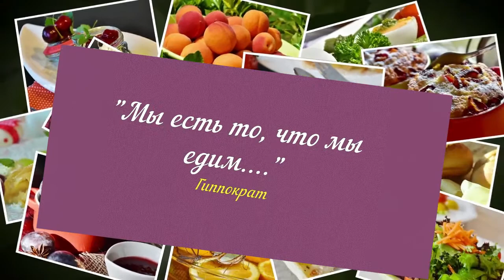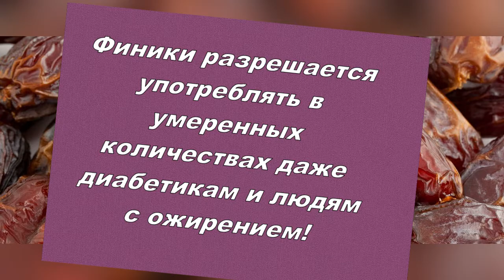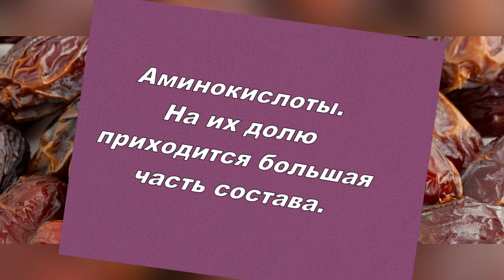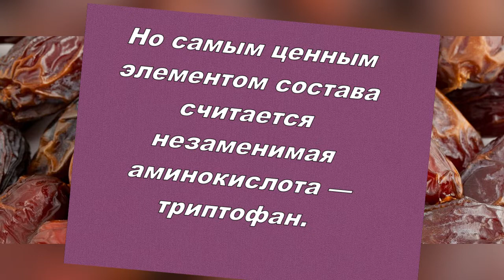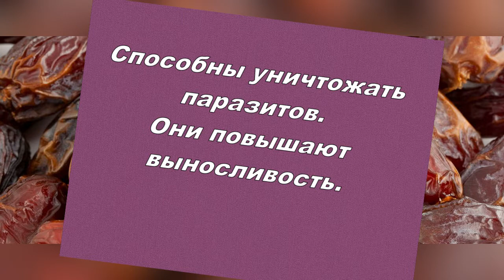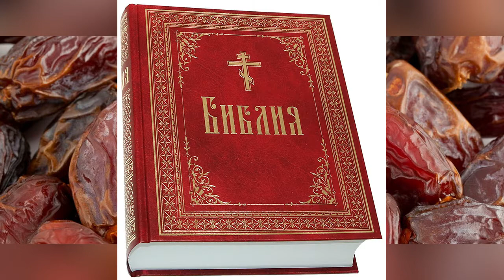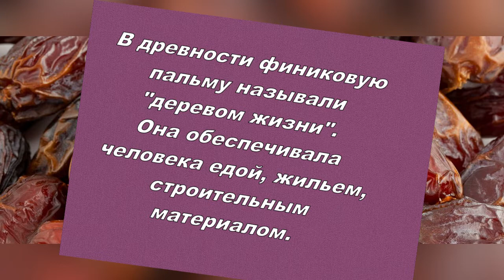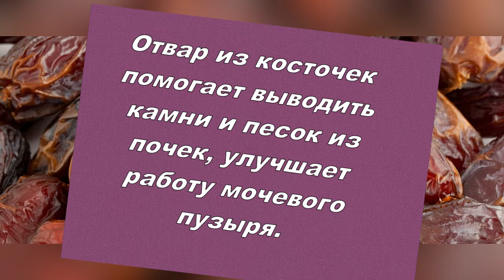В чем уникальность фиников?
В сегодняшнем мире у человека огромный выбор продуктов питания. Исследования показывают, что один и тот же продукт может обладать как хорошими, так и пагубными качествами. Другими словами, возможна польза, а также и вред.
Начинаю серию публикаций и видеофильмов о сухофруктах: о полезных свойствах и ограничениях. Сегодня в центре внимания финики — один из самых ценных и питательных видов сухофруктов. Тему назвала так «В чем уникальность фиников?». Приглашаю также посетить блог Веры Зайцевой Спасибо.